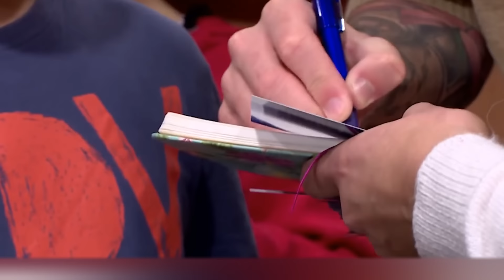¿Odias a Messi? Este Video Te Hará Cambiar de Opinión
¿Quién no ha soñado con ser famoso? Estar rodeado de gloria, admiradores entusiastas y, por supuesto, dinero... Pero este es solo un aspecto de la fama, porque en realidad las personas famosas viven bajo mucha presión. Los medios siguen todos sus pasos y cualquier palabra que digan accidentalmente puede generar el odio de sus fanáticos. No es de extrañar que las personas famosas intenten aislarse de todos y a veces se comporten con arrogancia. Pero no todos son así. El capitán del FC Barcelona y de Argentina, ganador de varios Balones de Oro y otros premios, uno de los mejores jugadores de todos los tiempos, Lionel Messi, sigue siendo una persona simple y realmente buena. ¿No nos crees? ¡Sigue mirando!